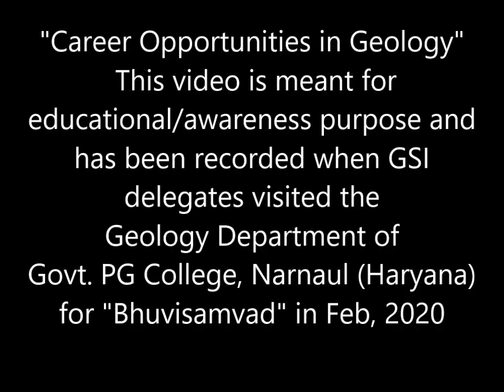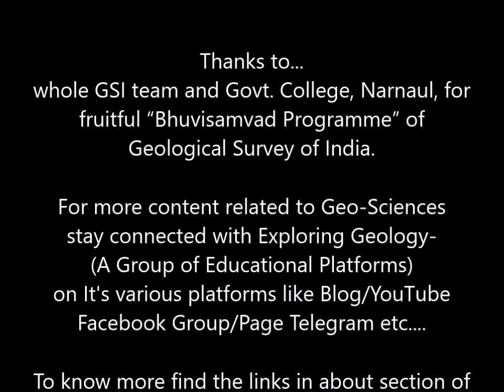Career Opportunities in Geology| How to get into GSI| GATEGG|IRS|NDMA|Geologist|Exploring Geology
The Ministry of Mines, India has launched the mechanism “BHUVISAMVAD” as a platform to facilitate interaction among the Geological Survey of India (GSI) professionals, student/faculty of various universities/collages in the country. Here is the Glimpse of same event held at PG Department of Geology, Govt. College, Narnaul (Haryana) recorded by students of Department.